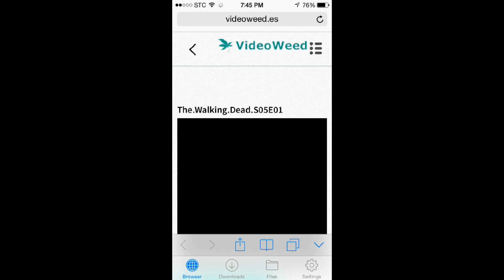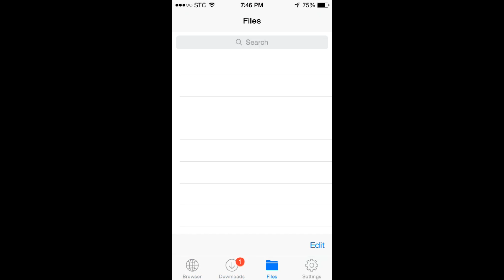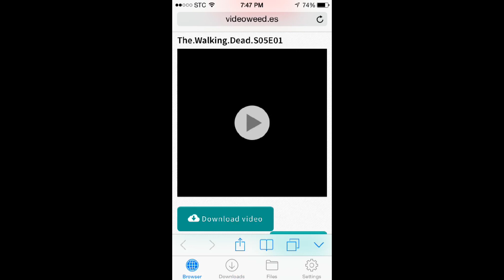افضل برنامج تحميل صوتيات وفيديو من المواقع للايفون برنامج Downloads مع الشرح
البرنامج وظيفته تحميل أي شي تريده من المواقع فيديو او صوتيات او العاب

ملاحظة : هذا البرنامج تم تسجيله في قناتي القديمة وانحذف لذلك سجلته مرة ثانية هنا
لعيونكم